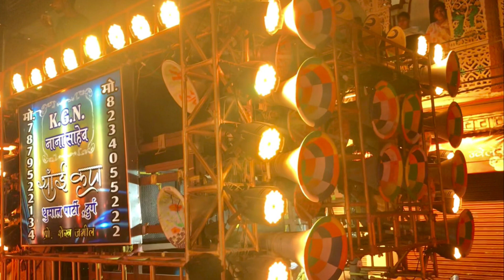K.G.N Nana saheb Sai Kripa Dhumal by mith mith lage maya ke 2020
Durg mata visarjan 2020